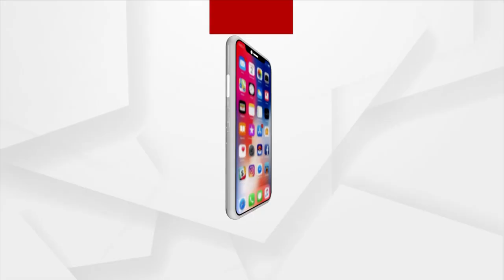Odisha: No Government Yojana Reaches the Villagers of Puri Pipili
Villagers in Puri Pipili, Birpurushottampur Panchayat Haripur are far from development. For them, all Development plans of the Odisha government has become a dream.